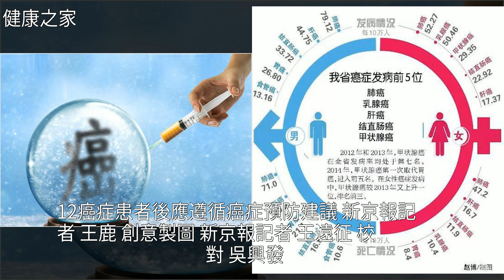預防癌症，這12條權威建議請牢記！，[健康之家]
預防癌症，這12條權威建議請牢記！ [健康之家]癌症,乳腺癌,腫瘤,肺癌,糖尿病預防癌症，這12條權威建議請牢記！ [健康之家]癌症 乳腺癌 腫瘤 肺癌 糖尿病